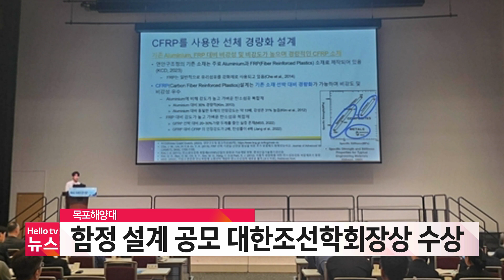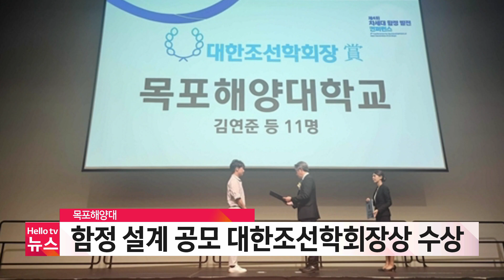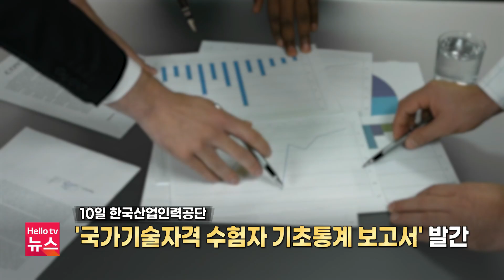여수 산단 화학물질 제조공장서 화재…인명 피해 없어｜[풀영상] 전남브리핑 2023년 10월 17일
1. 여수 산단 화학물질 제조공장서 화재…인명 피해 없어
2. 전남 511호 병원선 취항 …국내 '최대' 병원선
3. 목포해양대, 함정 설계 공모 대한조선학회장상 수상